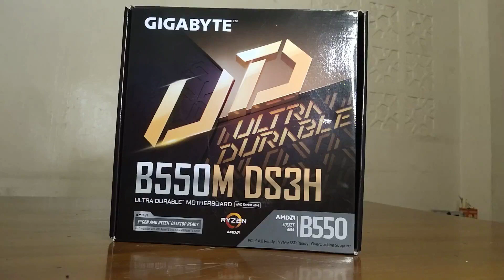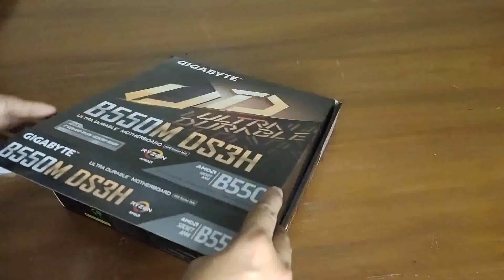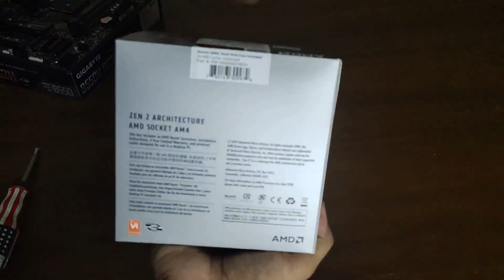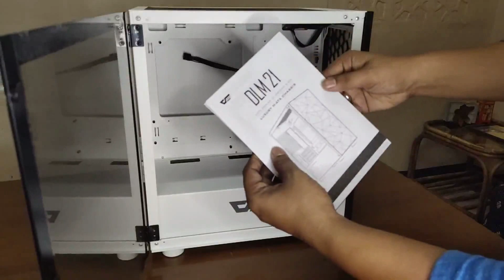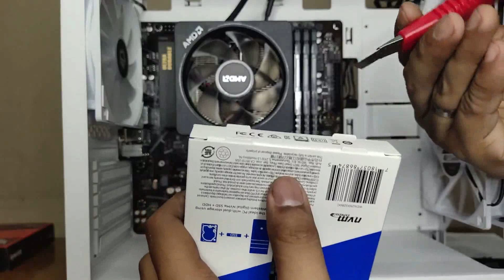SYSTEM UNIT ASSEMBLY/ 58K BUILD/HOW TO ASSEMBLE?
Sharing to you how I built by new system unit. I hope you will enjoy watching how I created this unit. Have Fun!